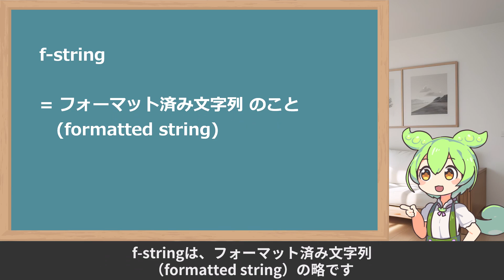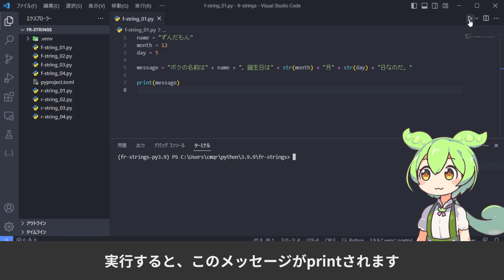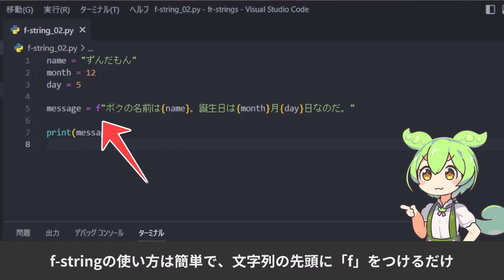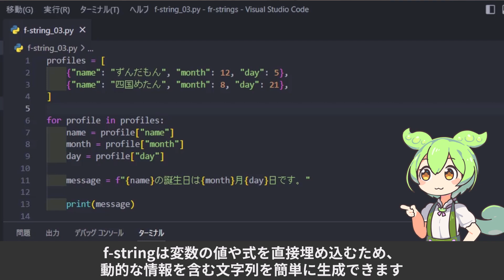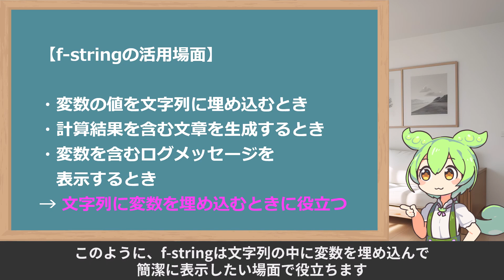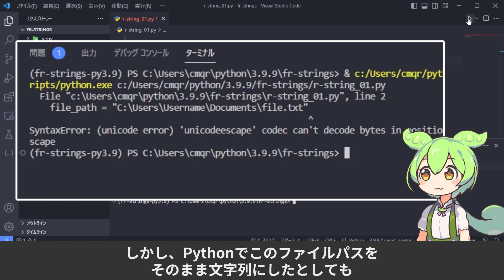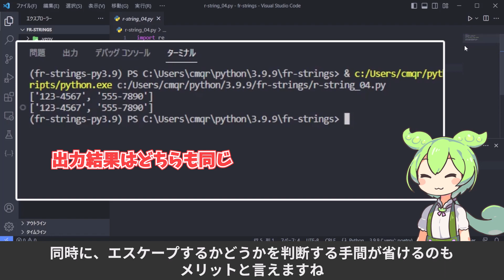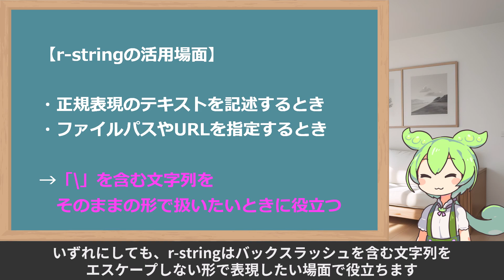【文字列操作に効果的】プログラミング初心者でも分かる！Pythonのf-string & r-stringでコードの可読性をアップしよう【ずんだもん解説】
Pythonで文字列操作をするときに使えると便利なf-stringとr-stringについて解説しました！
プログラミング初心者でも理解できるよう丁寧に説明したので、今日からでもコードを書くときに使えます。

・見たことあるけどよく分かってない
・コードの可読性をアップさせたい
・プログラムを効率的に書きたい
といった方に見てもらいたい動画です。

具体的な使用例を見ながら、使い方を学びましょう！

【目次】
0:00 オープニング
0:50 f-stringとは
2:33 f-stringのメリット・デメリット
4:30 r-stringとは
6:14 r-stringのメリット・デメリット
7:28 エンディング

【参考】
■Python Docs - フォーマット済み文字列リテラル

【お借りした素材】
音声: